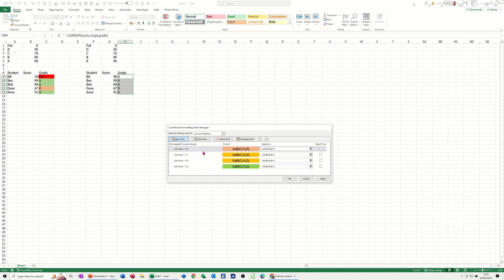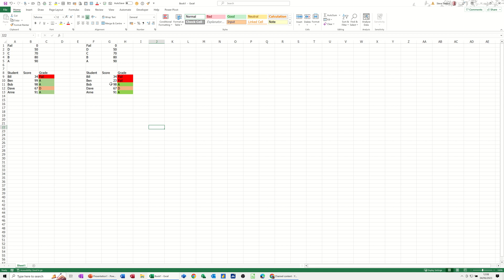Excel: The Ultimate Student Scoring System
This is a Microsoft Excel tutorial covering how to create a simple student scoring system. The tutor starts off by creating a couple of named ranges and then uses the Lookup function to return a grade based on a score. The tutor then adds conditional formatting to the result to flag up different grade. Create a simple student scoring system in Excel.

Template for you

DPJTSvg4&list=PLK99llucAWlvCyOwrQh-OSlPpXWBIEVYq&ab_channel=ITsEasyTraining1st